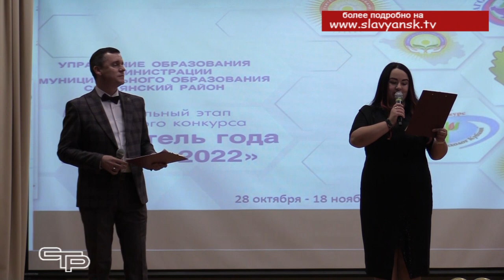Завершился конкурс "Учитель года Кубани"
Об открытии и проведении муниципального этапа конкурса «Учитель года Кубани» мы уже рассказывали в программе новостей. Каждый этап нелегкого, но очень нужного и важного для педагогов конкурса, потребовал от его участников напряженной и очень продуктивной работы. И вот уже подведены итоги и названы имена победителей. Подробности - в нашем репортаже